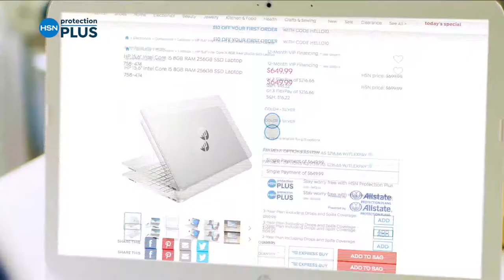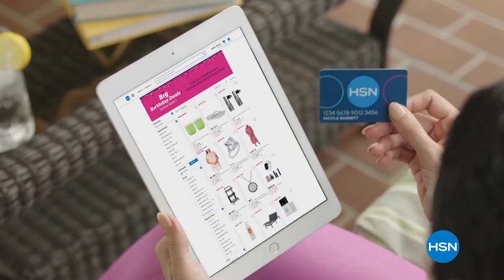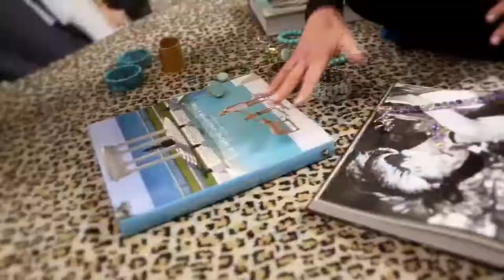HSN | Rarities Fine Jewelry with Carol Brodie Celebration 07.30.2021 - 05 PM